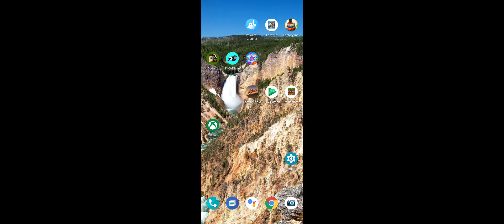Minecraft survival part 4 or5 into the nether